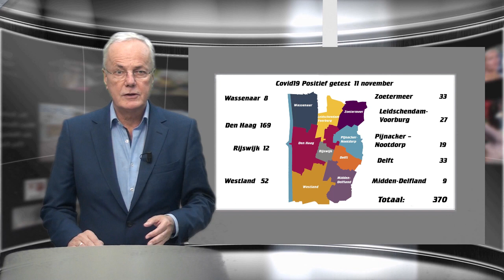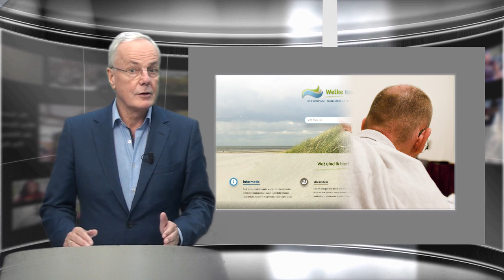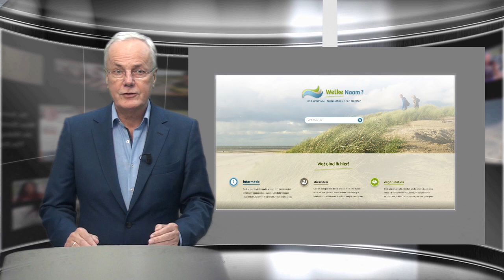Regionieuws 11 november 2020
- Corona Update stabiel in Haaglanden
- Den Haag en VGZ met basisverzekering verder
- Wassenaar op zoek naar 'website' naam!
- Gratis 3 mondkapjes en gel voor Voedselbank Leidschendam-Voorburg